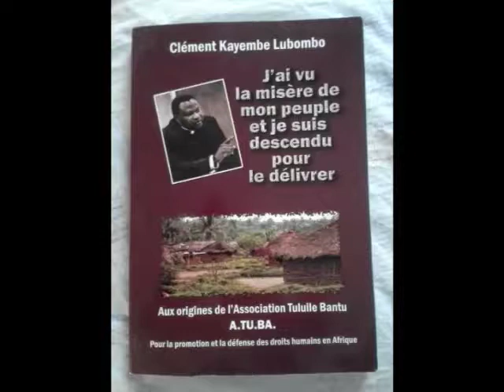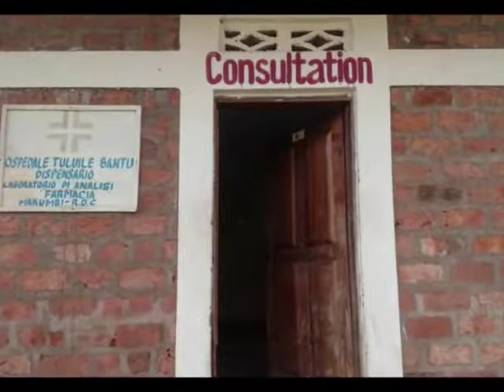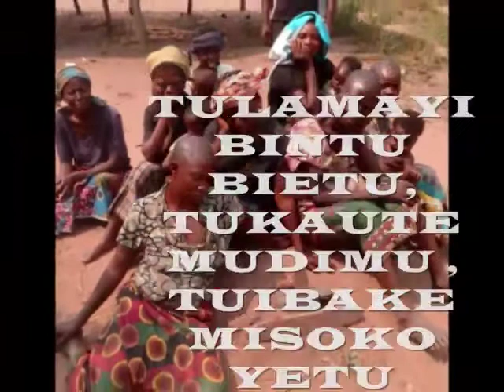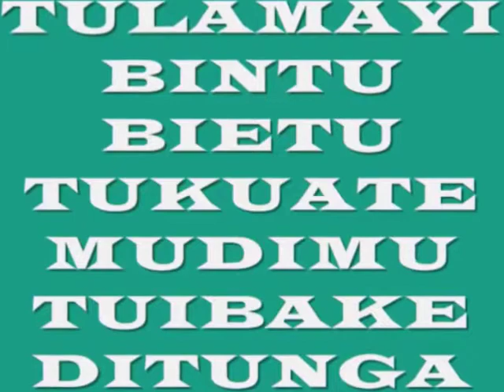LE SITE DE L'ASSOCIATION TULUILE BANTU DÉVASTÉ ET INCENDIÉ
Juin 2017 à Makumbi kasai kabambayi /Tshikapa